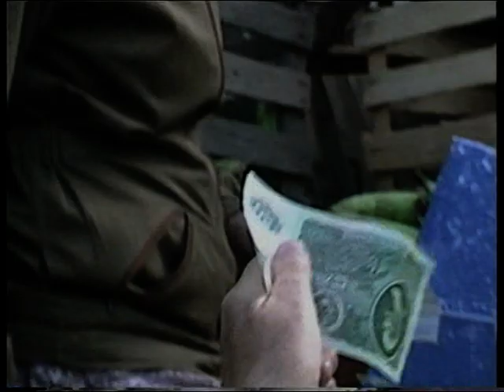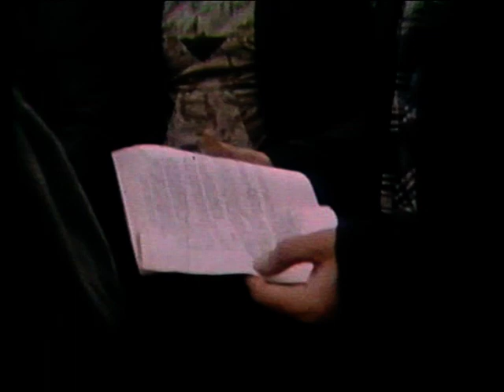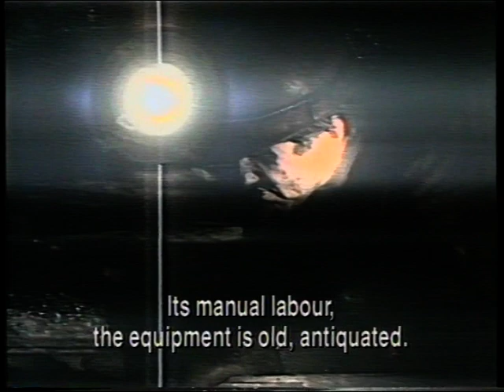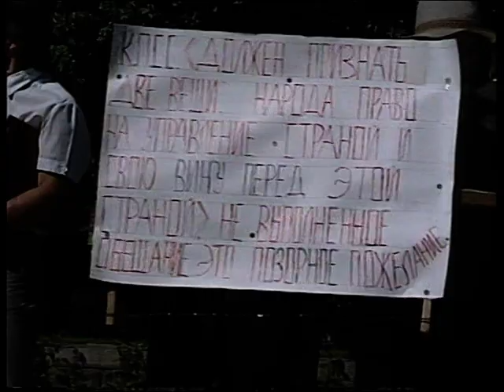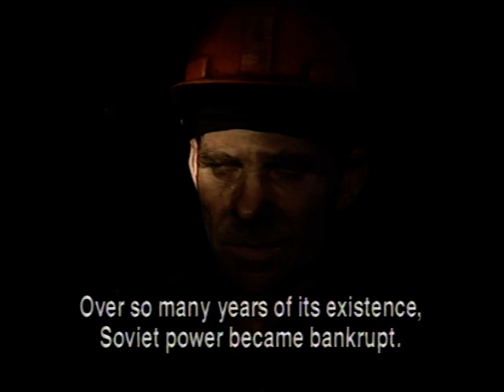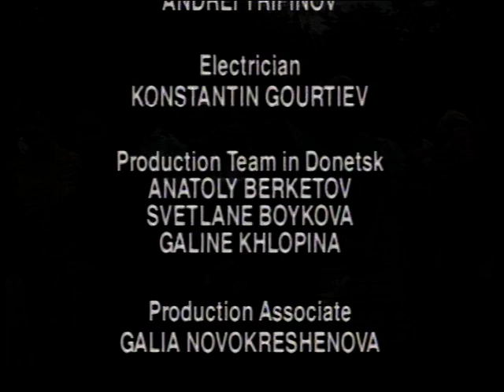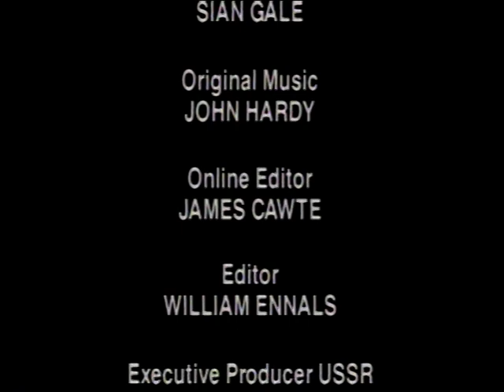Hughesovka and the New Russia: Episode Three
Given the recent conflict between Russia and Ukraine, largely stemming from issues over Donetsk, we thought we'd publish - for the first time online - Hughesovka and the New Russia.

Here is Episode Three of the history of one Ukraine town, a microcosm of Russia. Hughesovka, (later Stalino and Donestk) was a mining and steel town founded in the 1870s by Welsh entrepreneur John Hughes and seventy Welsh workers.

This three part TV documentary directed by Colin Thomas and presented by Gwyn Alf Williams and first broadcast in 1991 as a series of 30 minute programmes on BBC2.

This documentary won the Best Documentary BAFTA Cymru Award in 1991.

Episode Three: Donetsk